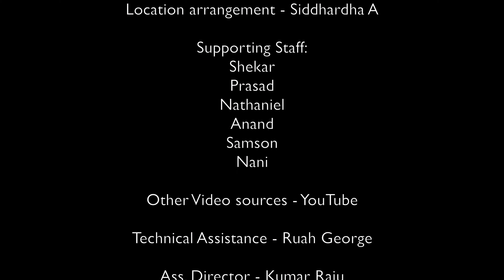CHRISTMAS ENGLISH SONG | SILVERS BELLS (COVER) - GEORGE SAMBATHINI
for more

 Name: TABERNACLERS
Ac No: 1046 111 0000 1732
IFSC CODE: UBIN0810461
Bank: Union Bank of India